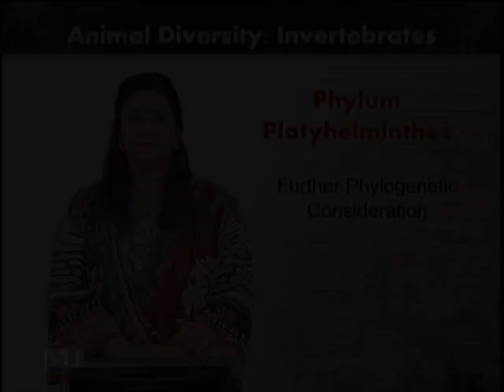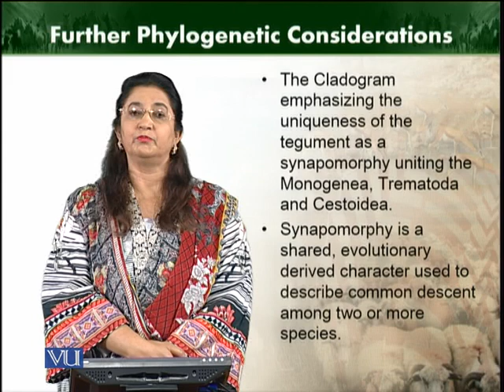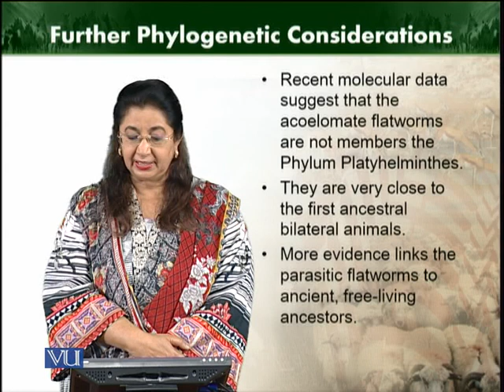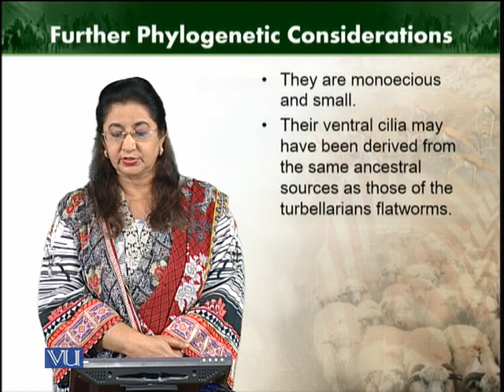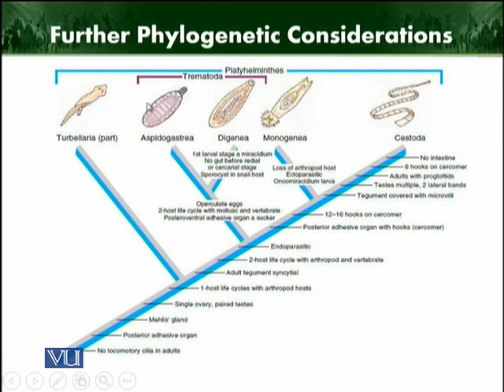Further phylogenetic considerations | Animal Diversity Invertebrates | ZOO512T_Topic064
Topic064: Further phylogenetic considerations
by Dr. Farkhanda Manzoor